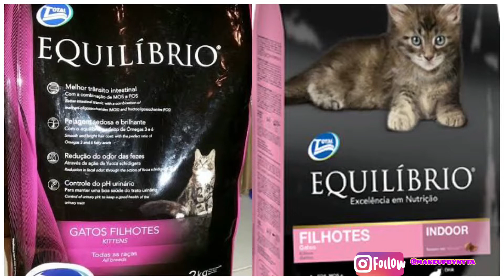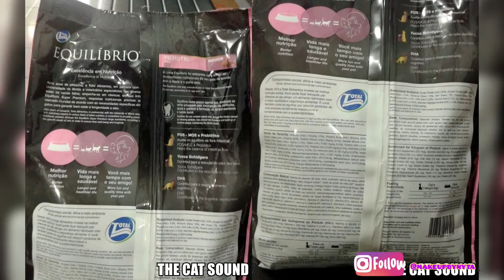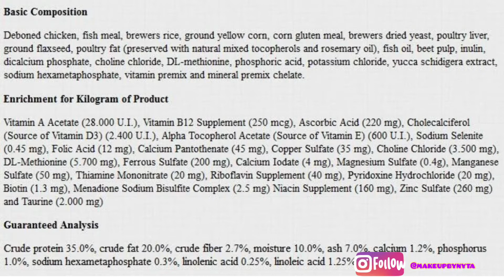Equilibrio Kitten, Ini yang bikin masalah di kucing gue !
hi i am nyta!
and this is my cat story

Bussiness/ Collaboration/ Makeup contact Bio on Instagram
Sponsored/Partners/Collab must follow this channel's rules : keep my honest review in order to product improvement (if needed), supportive, and kindlyhearted

Kaya gimana experience aku pake ini? dan kandungan apa yang bkin mencret??
btw i have to admit that, di banyak forum review makanan ini bkin luka lambung dan bulu rontok so pasti krn kandungan yang kusebut di video. Dont skip ya utk memahami lebih jelasnya.

Jangan lupa cek Video aku dibawah ini tentang makanan kucing ! 🤗

yt : mercolahealthypet, veterinariansecret (vetenarian), cat lady fitness (overseas cat owner)

xoxo